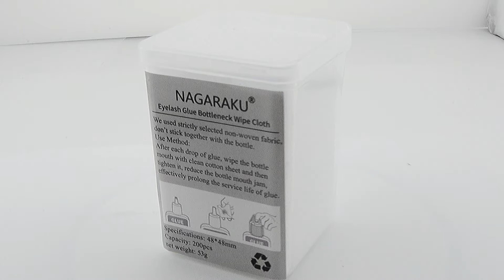Nagaraku Eyelash Extension Glue Bottle Mouth Cleaning Remover Paper Cleaner Pads